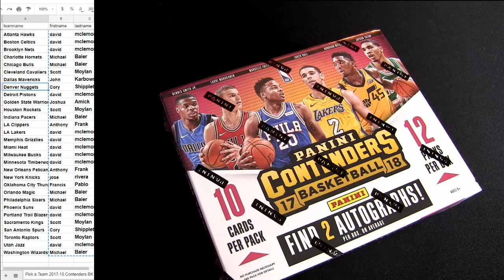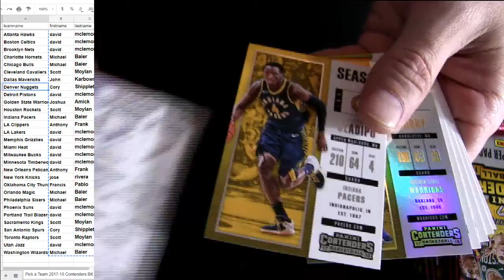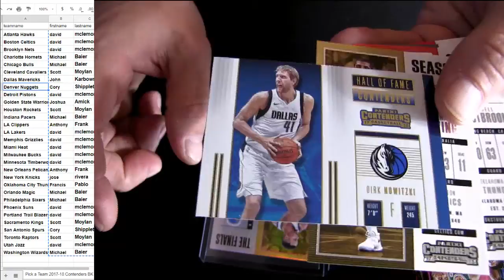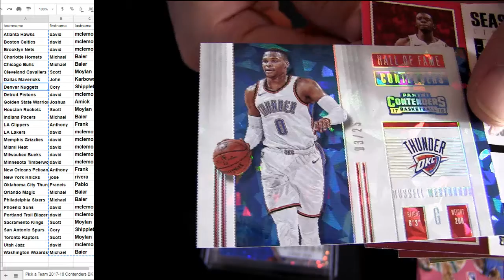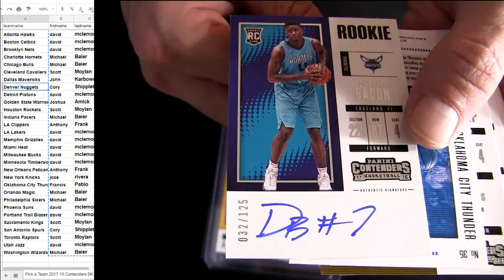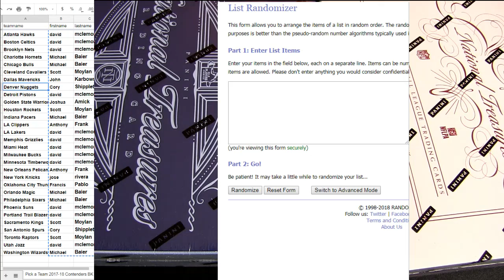17 18 Contenders BK #28